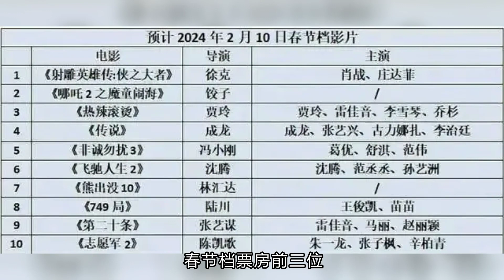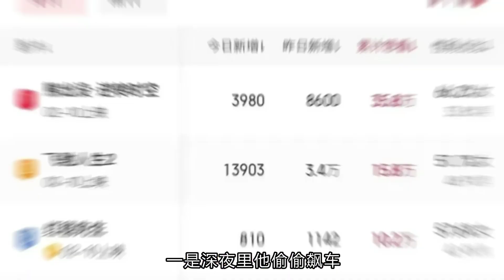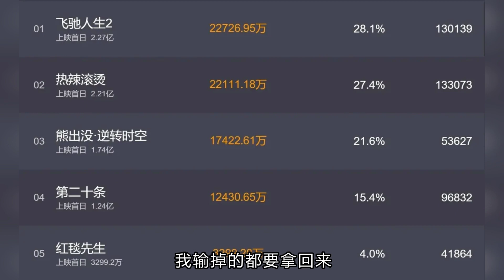春节档“演技最好的8位男演员”排名：张译第五